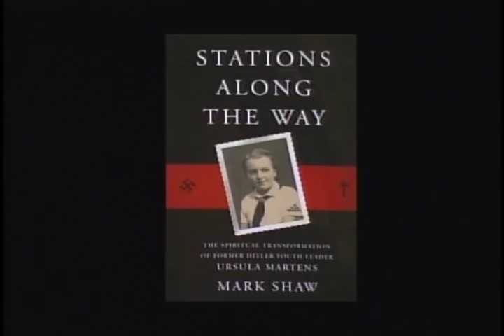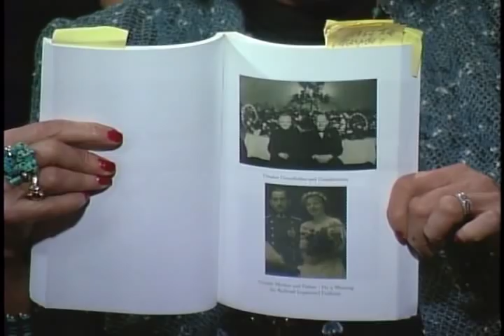Ursula Martens - Stations Along The Way - Part 1